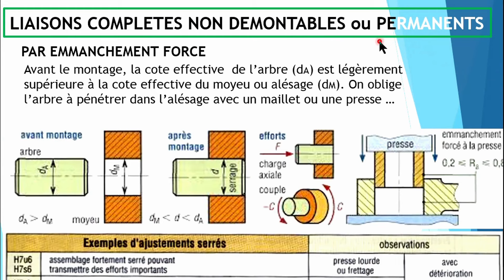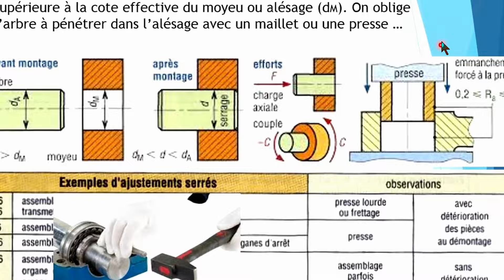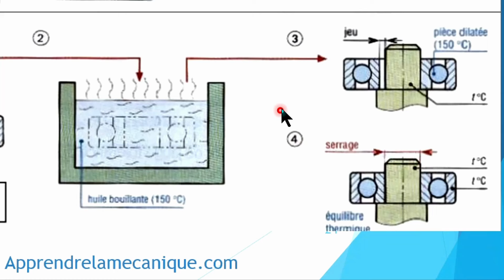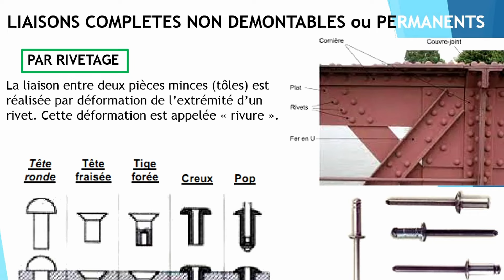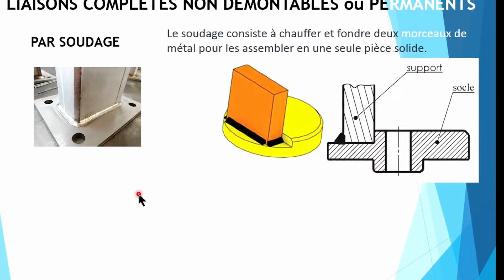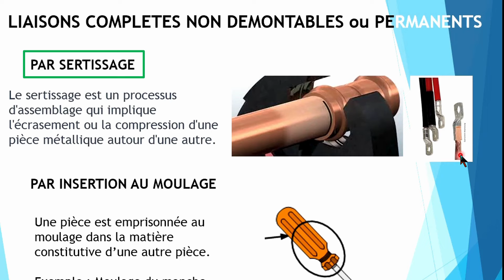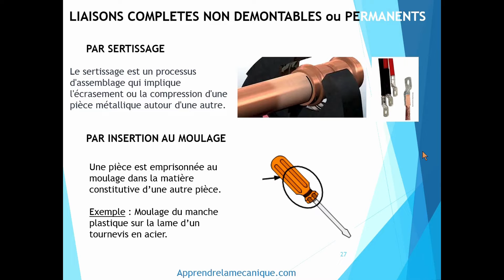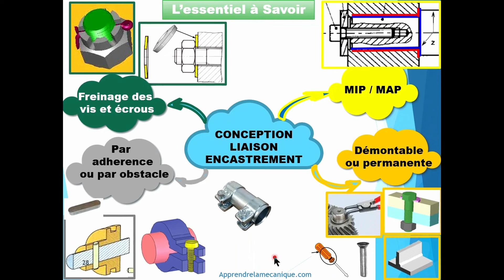LIAISON COMPLÈTE : Partie 4/4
Bienvenue à tous sur la chaîne YouTube "Apprendre la Mécanique" dédié à l'enseignement de la construction mécanique !

Dans cette série de 4 vidéos, nous vous proposons de découvrir les assemblages réalisant une liaison complète.

Nous abordons les notions de :
- fonctions à assurer par une liaison complète FP et FT ;
- mise en position  MIP ;
- maintien en position MAP ;
- liaison complète démontable par adhérence: par pincement, par tampons tangents, par coincement (ou emmanchement conique);
- liaison complète démontable par obstacle : par goupilles, par clavettes, par anneaux élastiques;
- liaison complète non-démontable: par soudage, par collage, par emmanchement forcé, rivetage, collage, sertissage, insertion au moulage.

A la fin de la vidéo 4/4, une carte mental résumant le cours vous est proposée afin de faciliter la mémorisation et la révision du cours.

Que vous soyez débutant ou que vous souhaitiez approfondir vos compétences en construction mécanique, ce cours vous guidera pas à pas, à approfondir vos connaissances .

Rejoignez-nous pour explorer les rouages de la technologie de construction mécanique !
▬▬▬▬▬▬▬▬▬▬▬▬▬▬ LIENS  ▬▬▬▬▬▬▬▬▬▬▬▬▬▬

▬▬▬▬▬▬▬▬▬▬▬▬ VIDÉOS ASSOCIÉES  ▬▬▬▬▬▬▬▬▬▬▬

💡 Les exercices sont disponibles sur : apprendrelamecanique.com
🔥 Découvrez nos formations sur notre site web
💡Rejoignez-nous

00:00 : Ce que vous allez apprendre
00:25 : Liaison complète par emmanchement forcé
02:31 : Liaison complète par frettage
04:41 : Liaison complète par rivetage
05:40 : Liaison complète par soudage
05:53 : Liaison complète par collage
07:23 : Liaison complète par sertissage
08:14 : Liaison complète par insertion au moulage
08:32 : Le résumé du cours

Nom de la chaîne : Apprendre La Mécanique
Nom du créateur : Mamadou

▬▬▬▬▬▬▬▬▬▬▬ REMERCIEMENTS ▬▬▬▬▬▬▬▬
Aux professeurs du lycée LTID de Dakar au Sénégal
A Monsieur Gincent Geneau du site newecligne